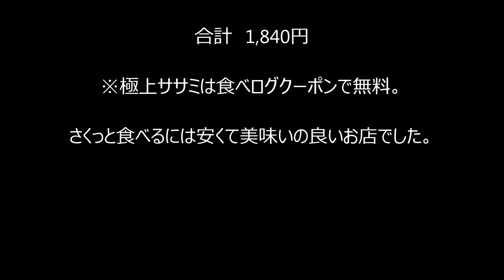【梅田・立食焼肉一穂】おっさんが一人焼肉しに行ったら少し場違いだった / Yakiniku Ichibo. Umeda, Osaka, Japan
お店もきれい。若い女性が手軽に入って焼肉を食べられる。
ちょっとおっさんが一人焼肉をするには使いづらいかも。とは言えど、さくっと食べるだけならそんなに高くないので、今後も一人焼肉で利用してみたいと思う。

【食べたもの】
タン元、上ハラミ、カルビ、極上ササミ、極上イチボ

【自己紹介】
「将来、焼肉屋を経営したい」と昔思っていたほど焼肉が大好きな男。ふと、 焼肉専門のVlogをやってみようと思い立ち、このチャンネルを立ち上げた。

行ってほしいお店などあれば、是非コメントしてね。